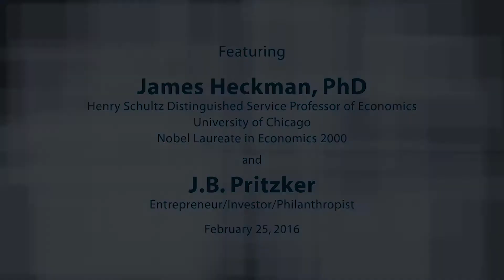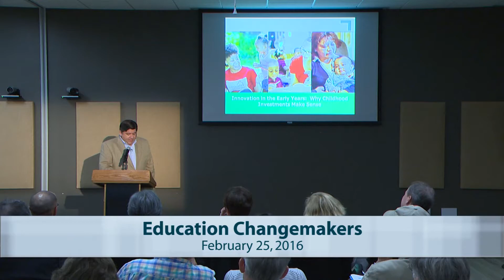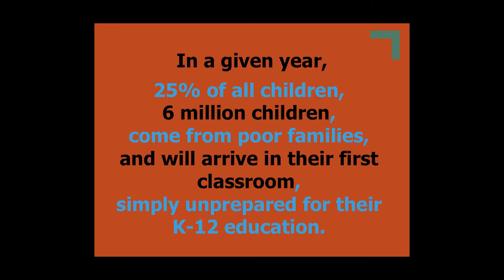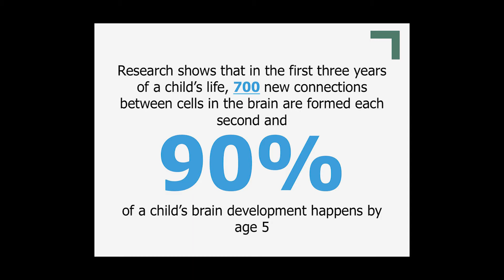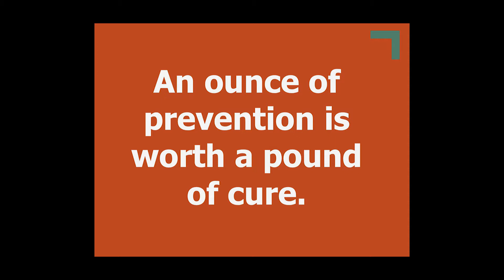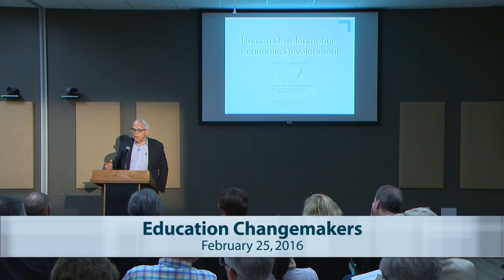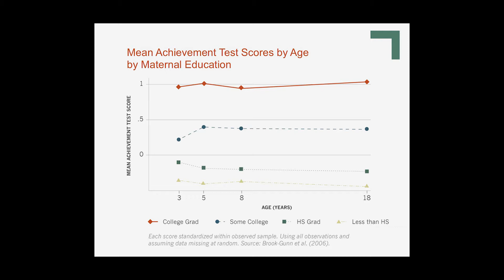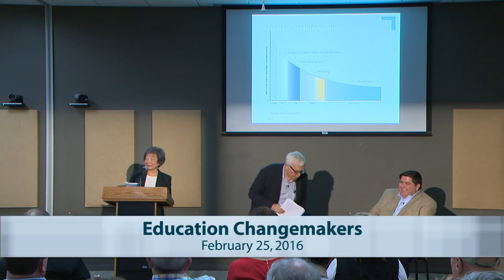Education Changemakers: Nobel Laureate James Heckman and Venture Capitalist J.B. Pritzker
Economist and Nobel Laureate James Heckman presents research showing the value of early childhood education as he and entrepreneur/philanthropist J.B. Pritzker urge support for birth-to-age-5 programs as keys to developing strong regional and national economies.    Recorded on 02/25/2016. Series: "STEAM plus MORE" [4/2016] [Education] [Show ID: 30584]